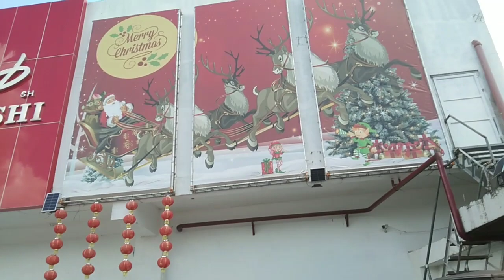2nd window shopping